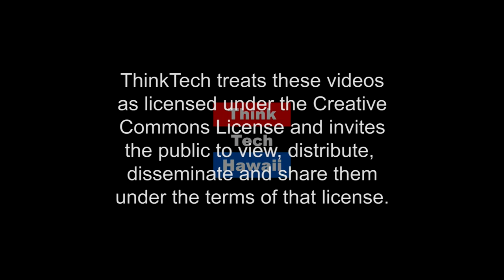Keli'i Akina Interviews Peter Apo (Hawaii Together)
What's happening with the Hawaiian people and the Office of Hawaiian Affairs?

Native Hawaiian issues are front-and-center in the news today; sometimes controversial, as with the Thirty Meter Telescope, and sometimes celebratory, as with the Year of the Hawaiian.  OHA Trustee Peter Apo, who has dedicated his life to the betterment of native Hawaiians, speaks out boldly and reflectively on several hot potato issues, including audits and management of the Office of Hawaiian Affairs.  The host for this episode is Keli'i Akina.  The guest for this episode is Peter Apo.